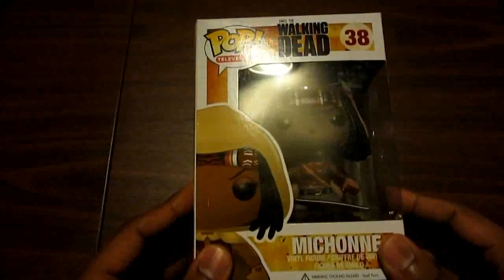THE WALKING DEAD POP TELEVISION MICHONNE FIGURE UNBOXING